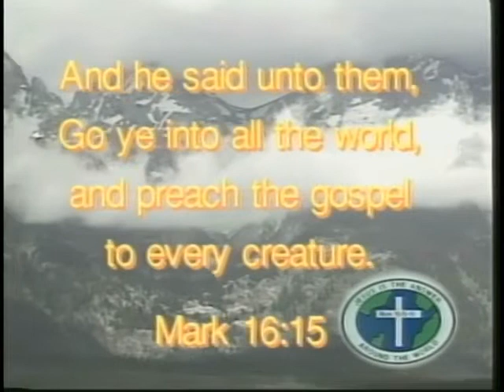David Bibey Ministries #927 part a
David Bibey Preaching-Rejoice in Trails & Tribulations; Joanne Cooke, Stormy Cole and Linda Whitaker singing Leaning on Jesus.